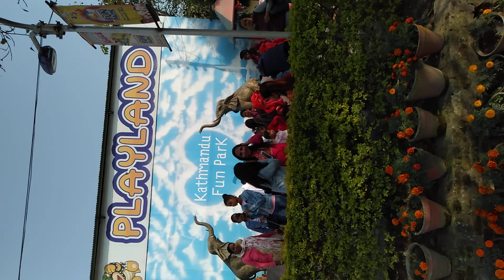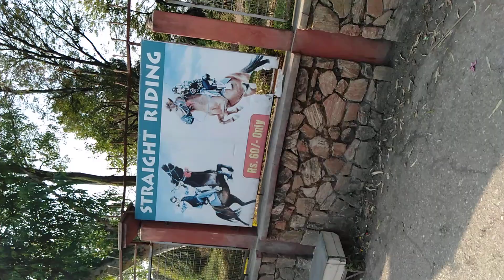Kathmandu Fun Park || Best Children Park In Nepal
© Sabai 6
Editor: Abhinandan Basnet

हाम्रो समाजलाई असर नपर्ने किसिमका जस्तोसुकै भिडियोहरु तपाईले यस च्यानलमा पाउन सक्नु हुनेछ। सूचना संदेश र मनोरन्जनात्मक भिडियोहरु हामीले प्रसारण गर्ने छौं । चेतावनी - यस च्यानलका भिडियोहरु अरु च्यानलले हालेको पाईएमा कडा भन्दा कडा कारवाही गरिनेछ ।
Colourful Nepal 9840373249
!...Unauthorized downloading and uploading on YouTube channel is Strictly Prohibited And will attract punitive measures from Colourful Nepal Media.
Right for this video is provided by Colourful Nepal